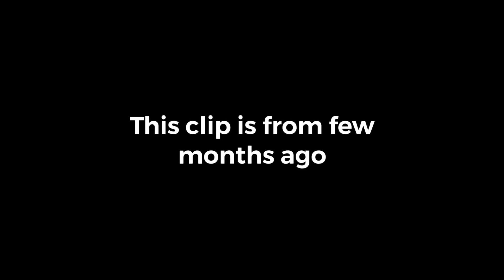Valkyrae’s reaction to getting SHIPPED with Dream